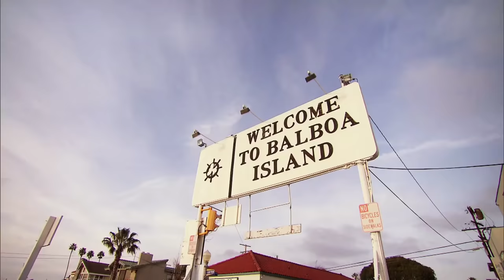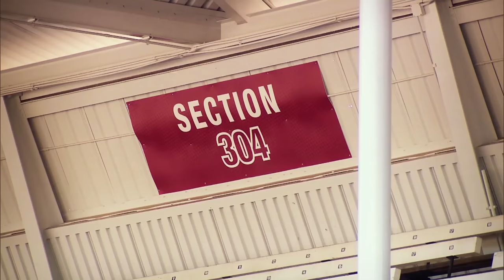Greg Hancock - Life in the USA